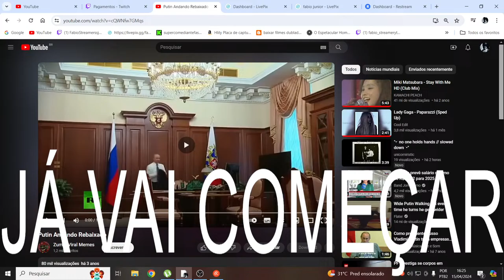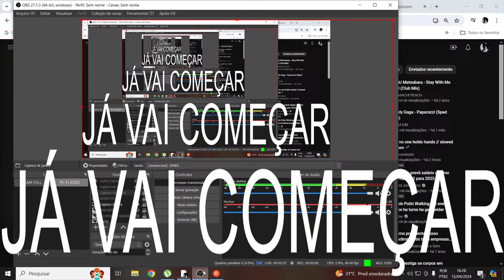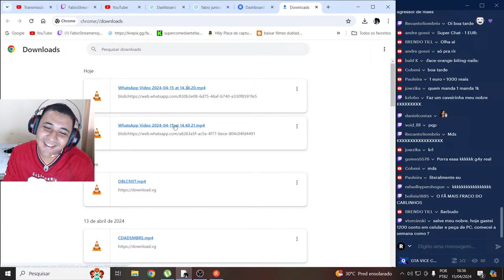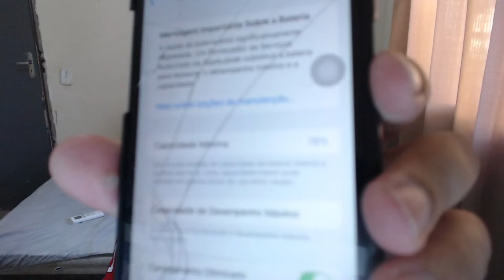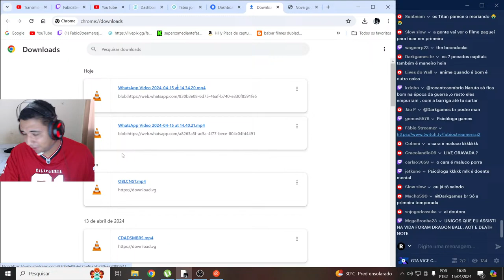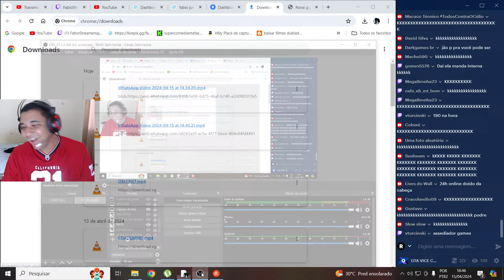ULTIMA CHAMADA PRO FILME: PIRATAS DO CARIBE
PIC PAY : @fabio.junior2251
MEU PC
B550M Aorus
Ryzen 5 5600g
32GB de RAM
2 TB SSD M2
PLACA DE VIDEO : gtx 1660
fonte gs 600w
HEADSET : REDRAGON 7.1 H210

1- VEGETA
2- TONY MONTANA
3- ALEXANDER SENNA
4 SANTANA ACABE COM ELA
5- MANO CARLINHOS
6,66- DEMONIO
7- ACADEMIA DAS MARAVILHAS
8- PATRICK "CARLINHOS" BATEMAN
9- SALSICHA
10- DALVA TA MAMANDO (REMIX)
11- CARALHO MANO (LITTLE RONALD)
15- SUBWAY COM CEBOLA
20- GOTENKS SSJ
24- ALEXANDRE SE SENTINDO HETERO
30= TROMPETE EMBRAZANTE
50- LILY SANTOS FEAT- SIA

MEU PIC PAY : @fabio.junior2251